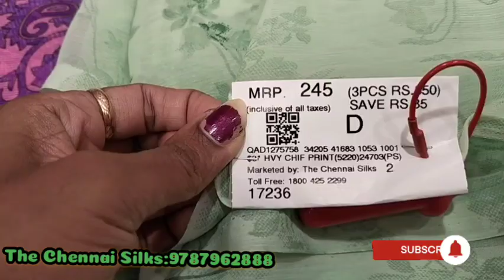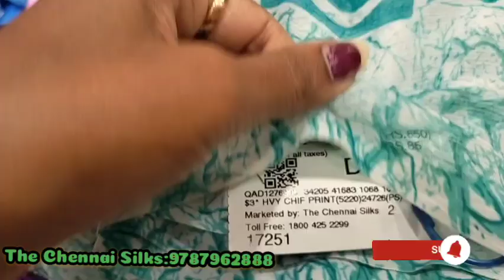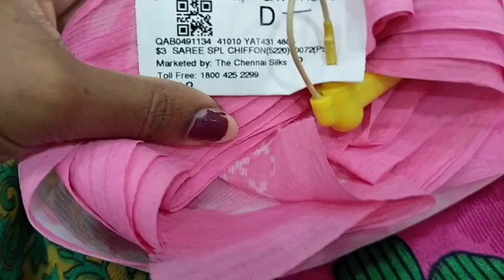The Chennai Silks ன் வித விதமான Combo Sarees-New Arrivel|Saree Collections|Online 9787962888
Hi drs...

The Chennai Silks ன் இந்த வார புது வரவு Combo Sarees-New Arrivel|Office wear Saree|Online 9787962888

Address
The Chennai Silks
Oppanakara street
Coimbatore

Regrad
Deepapp